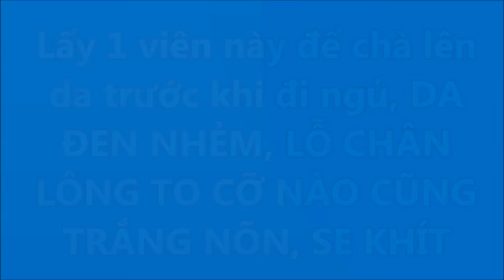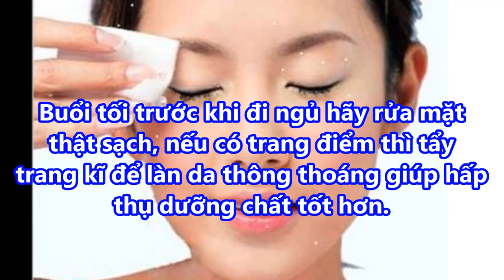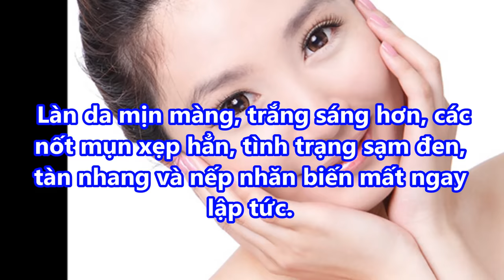TRƯỚC khi đi ngủ Lấy 1 VIÊN NÀY để chà lên DA ĐEN NHẺM CŨNG TRẮNG NÕN Mà Không Sợ BẮT NẮNG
TRƯỚC khi đi ngủ Lấy 1 VIÊN NÀY để chà lên DA ĐEN NHẺM CŨNG TRẮNG NÕN Mà Không Sợ BẮT NẮNG#suckhoevalamdep,

-  99% phụ nữ “điên cuồng” đi mua oxy già về trị mụn, dưỡng da, làm trắng răng sau khi phát hiện công dụng: